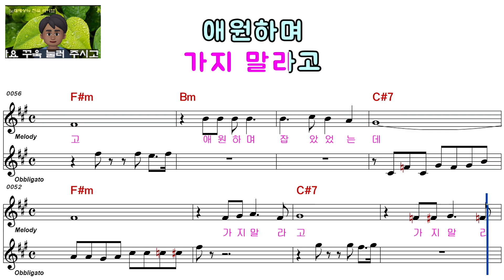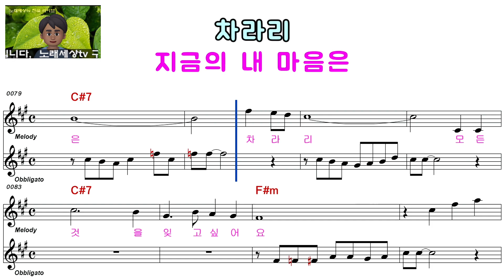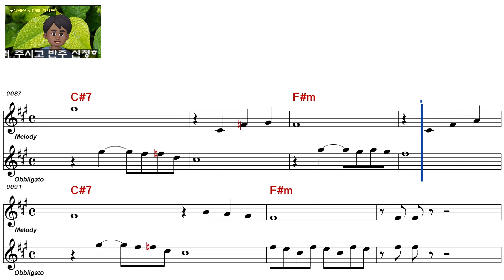조용필 잊혀진 사랑 ELF 919 1165 여자키